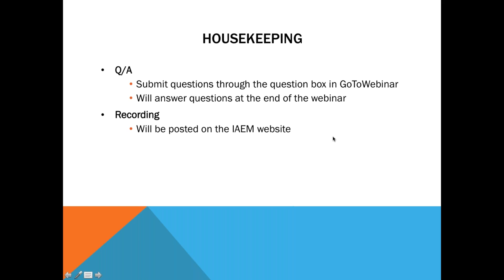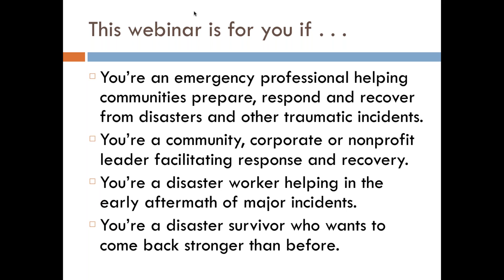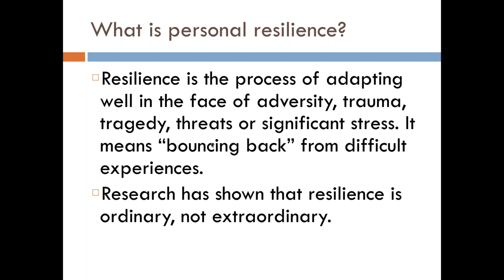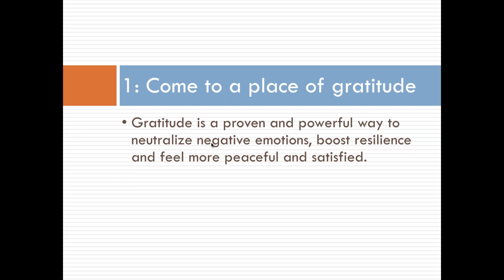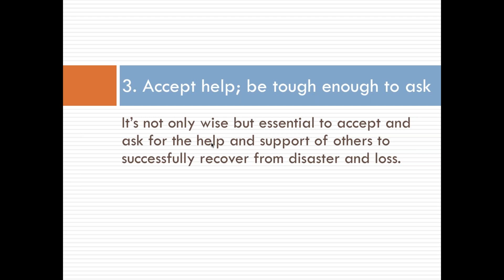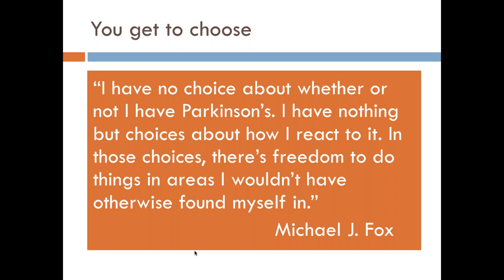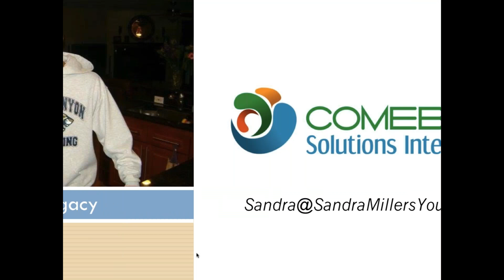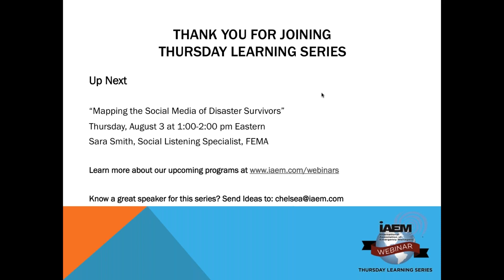The Comeback Formula 5 Keys to Community Resilience and Disaster Recovery